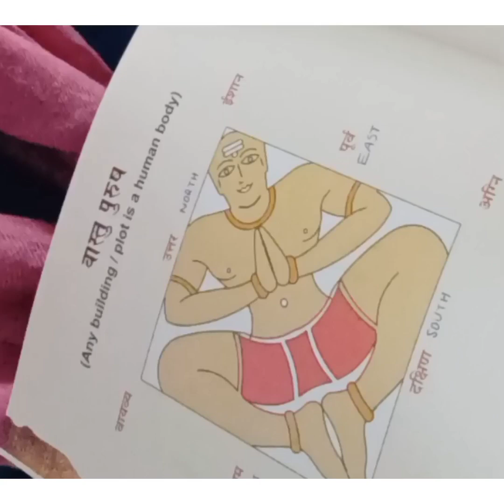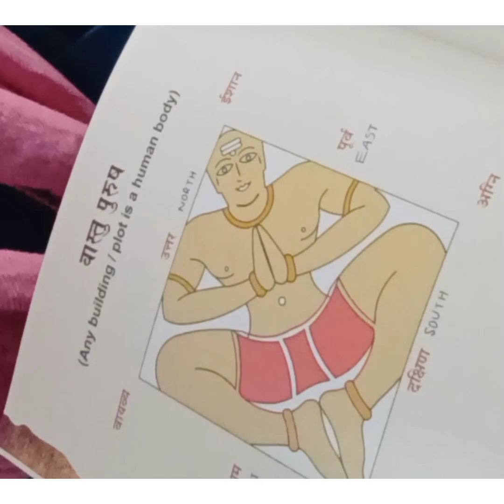വീട്ടിൽ Pooja Room ഉണ്ടോ# First Place for Pooja Room|| Must Watch